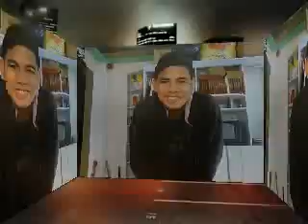reinaken28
Angelo Sen Najorda's Music Video